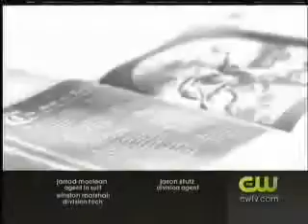Supernatural 6.04 - Preview